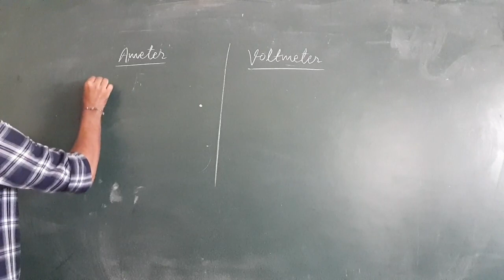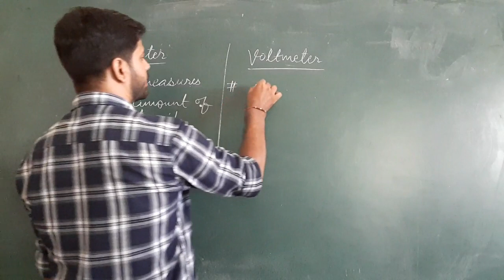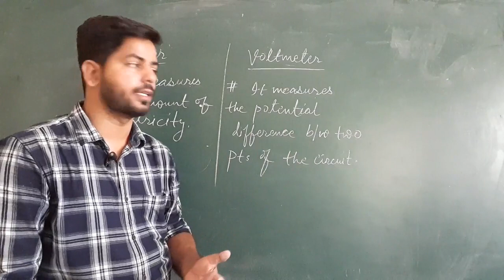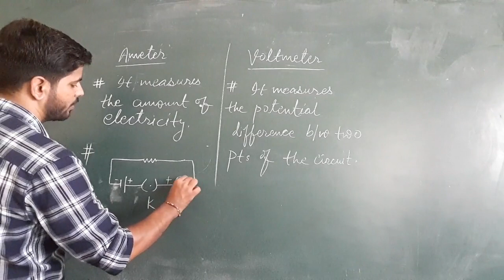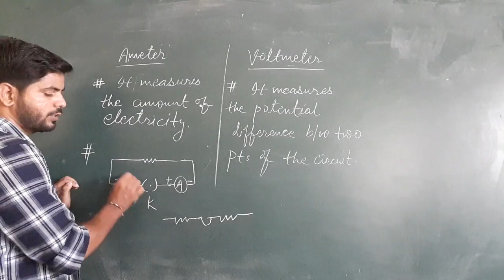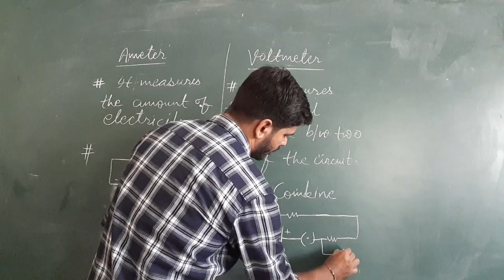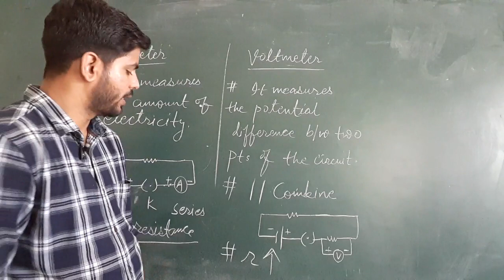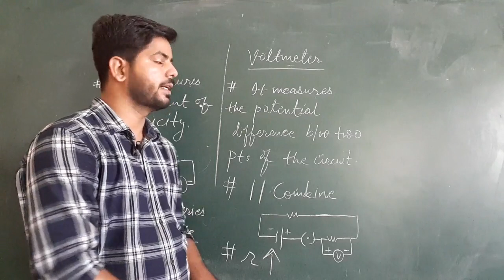L-21 AMETER AND VOLTMETER | KVS | NVS | Delhi Police | UPSI | Reet | Adhayan Adda By Amit Sir